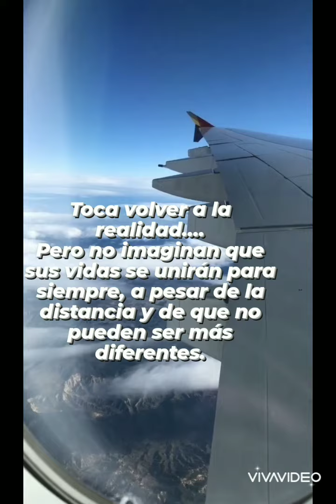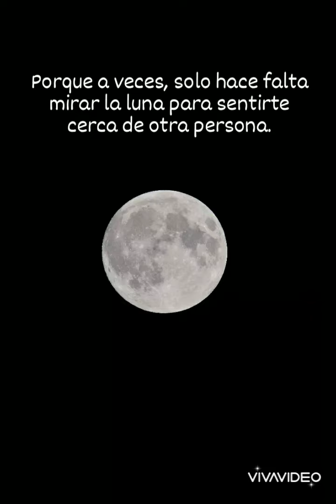BOOKTRAILER🎞️ del libro Nostros en la Luna🌑, de Alice Kellen.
Hola!! 📖🌺
Les dejo un nuevo video!! Díganme en los comentarios que les pareció y a que otro libro quieren que les haga un BOOKTRAILER.